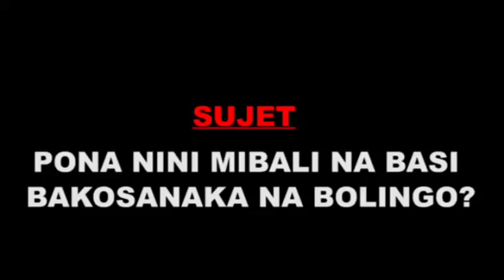CONTROLE TECHNIQUE N°4 : Tshoura MBOMA afingi BOKETSHU na ESSO mabe. Oyo AKOMEKA akolia FRAPPE